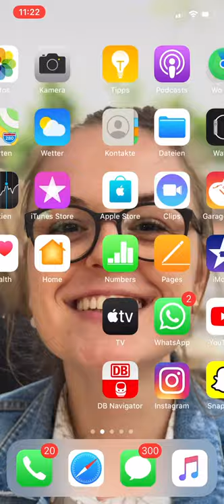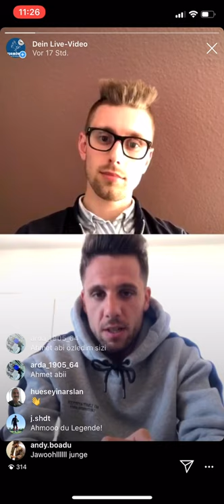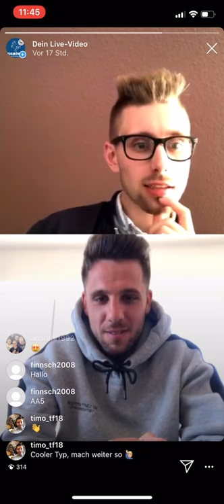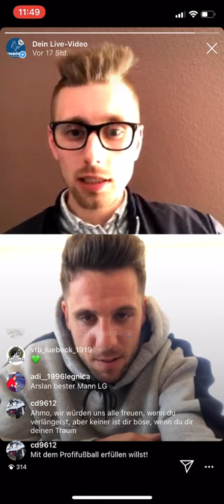"Tormöwen live" mit Ahmet Arslan vom VfB Lübeck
In dieser Folge "Tormöwen live" ist Ahmet Arslan vom VfB Lübeck zu Gast bei Finn-Ole Martins. Das Gespräch, das auf Instagram live gestreamt wurde, gibt's jetzt hier als Video und bei Spotify, Apple Podcast und anchor.fm als Podcast!